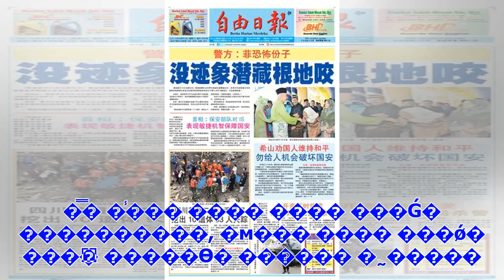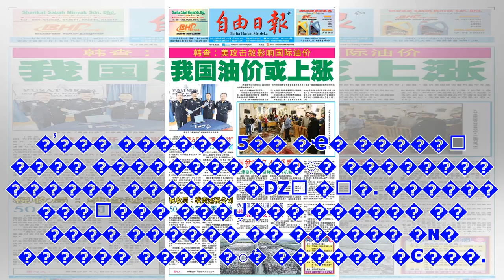[Breaking News]丮, ԡ м ƿ ü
/JTBC '�������� ��Ź��' ĸó ���� �⿬���� �������� �丮�� ������(34)���� ���� ���Ƿ� ü���ƴٰ� JTBC �������� ...